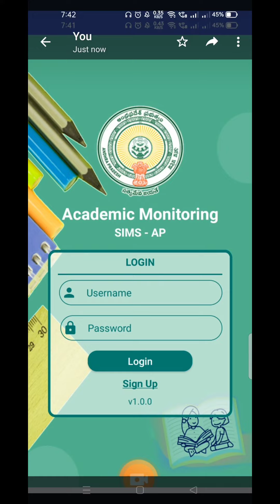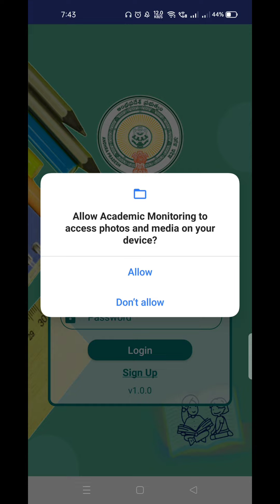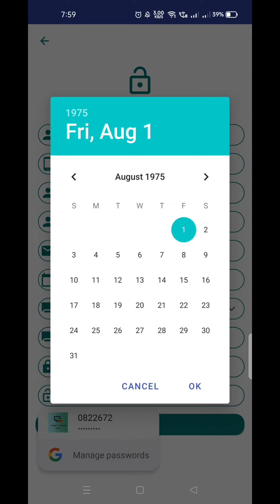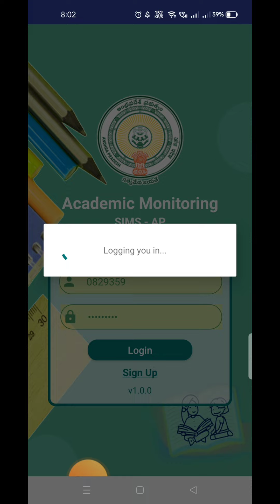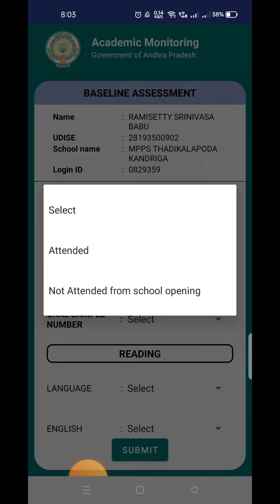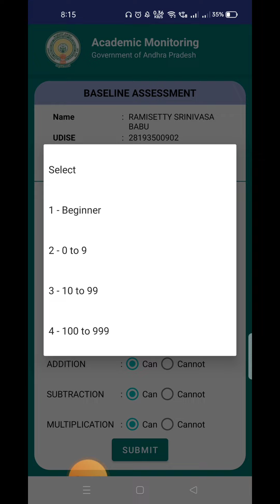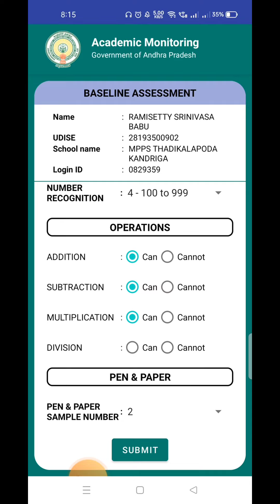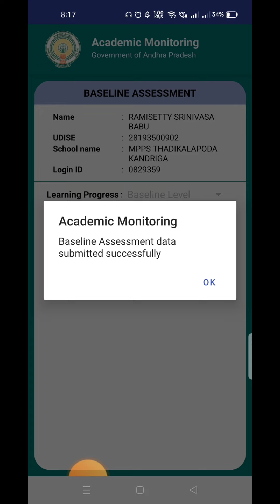how to enter base line test levels in sims app